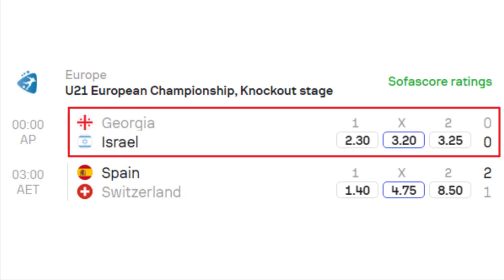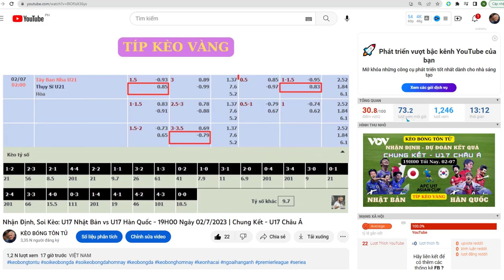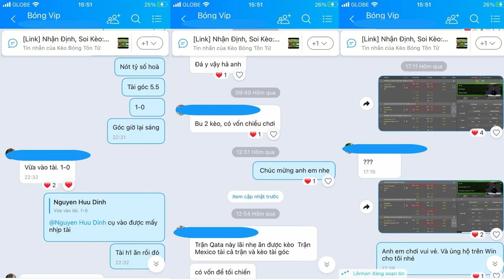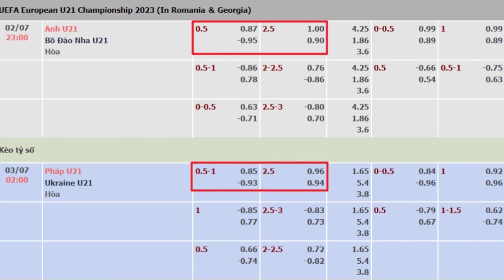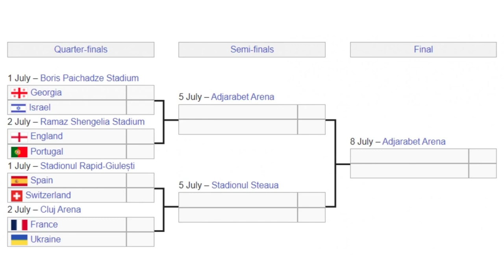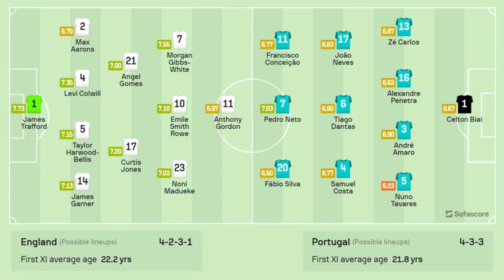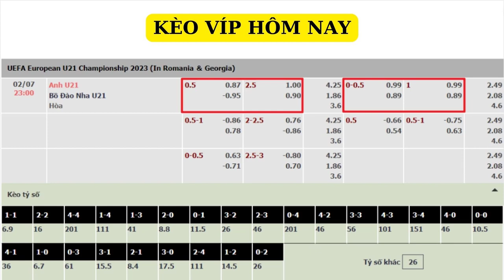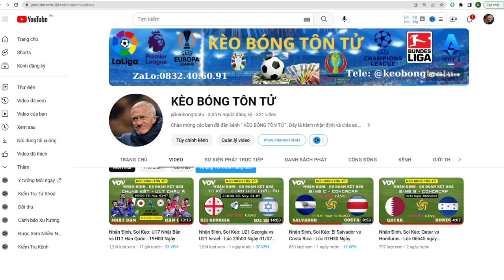Soi Kèo Bóng Đá: U21 Pháp vs U21 Ukraine - 02H00 | U21 Anh vs U21 Bồ Đào Nha | Tứ Kết - U21 Châu Âu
* Đội hình dự kiến U21 Anh vs U21 Bồ Đào Nha:
U21 Anh (4-2-3-1): Trafford; Johnson, Cresswell, Branthwaite, Thomas; Palmer, Skipp; Smith Rowe, Elliott, J.Ramsey;  Archer.

U21 Bồ Đào Nha (4-3-3): Celton Biai; Ze Carlos, Penetra, Amaro, Tavares; Joao Neves, Dantas, Costa; Conceicao, Neto, Fabio Silva.

* Đội hình dự kiến U21 Pháp vs U21 Ukraine:
U21 Pháp: Chevalier, Nkounkou, Bade, Kalulu, Lukeba, Caqueret, Thuram, Cherki, Kone, Gouiri, Barcola

U21 Ukraine: Neshcheret, Lyakh, Saylyuk, Syrota, Vivcharenko, Zhelizko, Nazarenko, Ocheretko, Kryskiv, Bragaru, Viunnyk